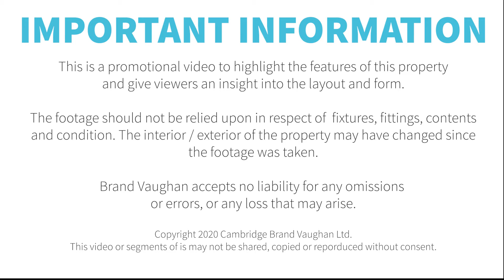Ewart Street | Four bedroom student house in Hanover